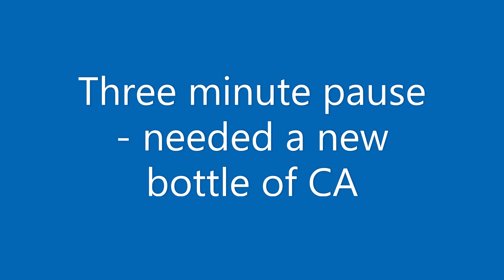Real time turn and finish including machine noises for a diamond painting pen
Real time turn and finish including machine noises for a diamond painting pen using a sugar rush blank from Rapture Resins